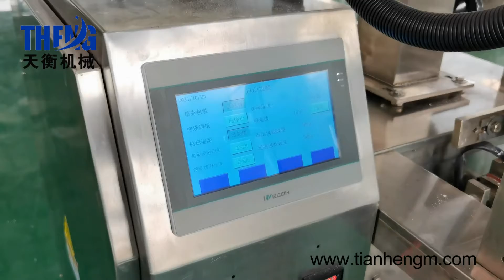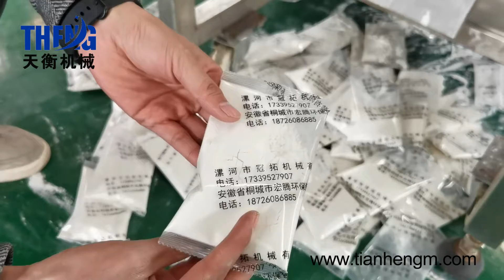10g 20g 50g automatic milk powder protein powder packing machine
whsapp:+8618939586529